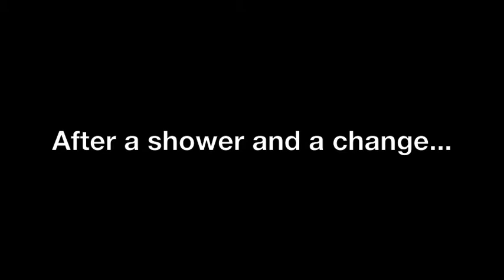Splashtastic Sunday The Movie